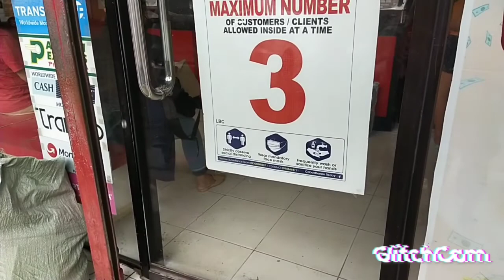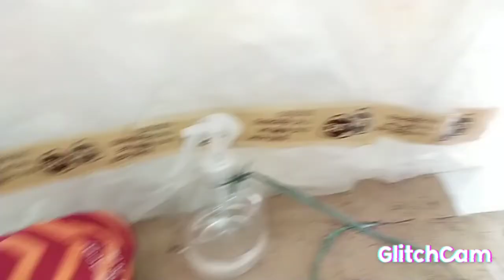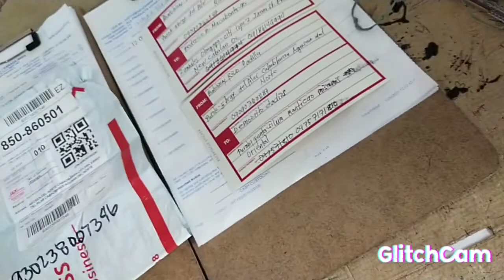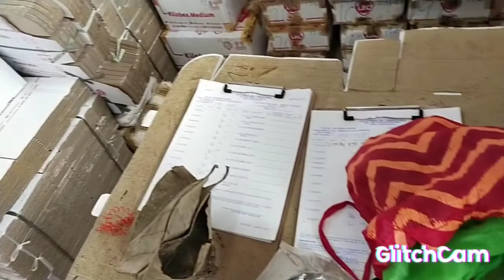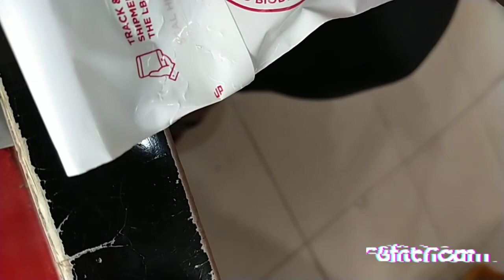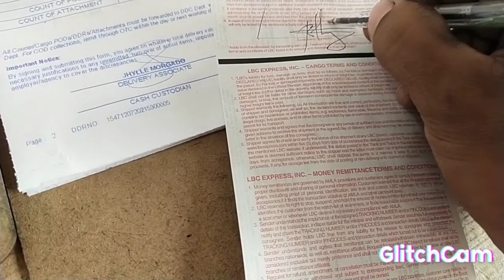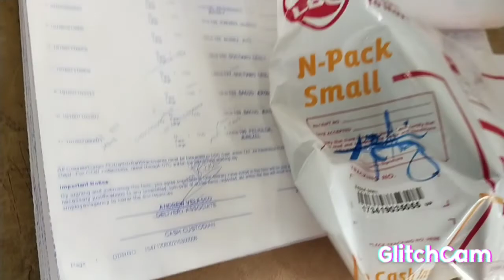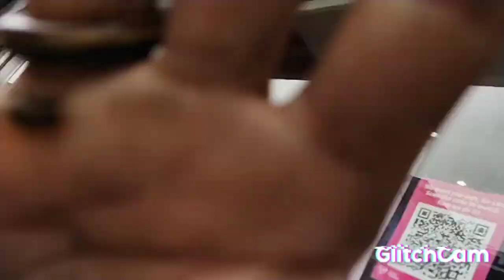nag Padala Ng dahon egira at iba pa sa kapwa vloger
lucky charm